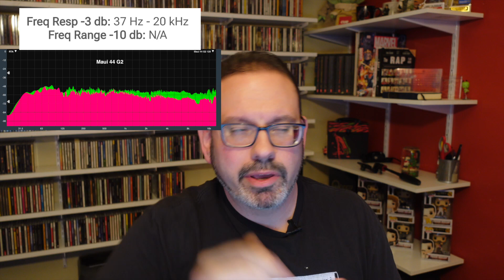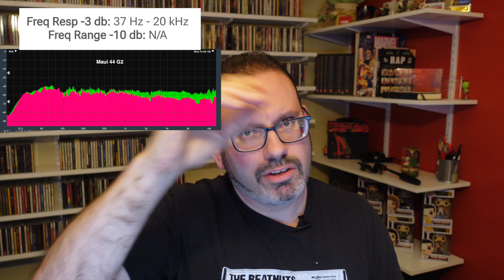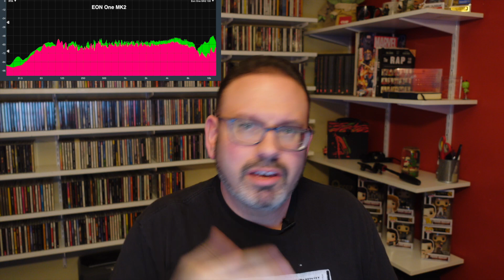Pink Noise, RTA charts, Speaker Shootouts, Oh My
I was honored to help be a part of the Harvest of Sound show in Boston MA and helped with the 2022 Speaker Shootout. But not everyone knows how to reach the charts and all and I wanted to give a primer on it.

cue. The Next Gen Event Platform